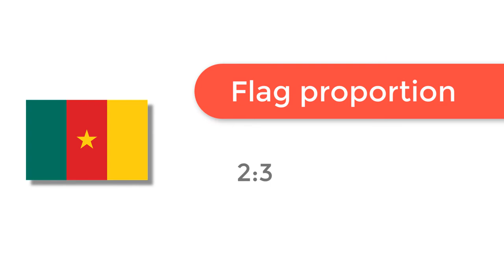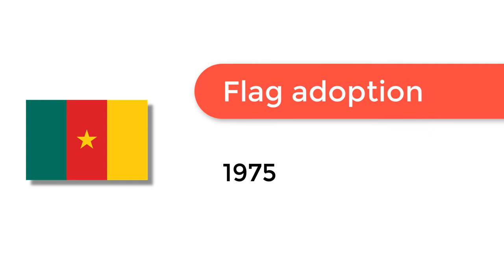Flag of Cameroon - 🌍 How to Draw the Cameroonian Flag - SVG Vector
- Flag of Cameroon: Check out how to draw the flag of Cameroon. Let’s discover how to draw the national flag of Cameroon in a few minutes. Discover the national flags of all the countries in the world.